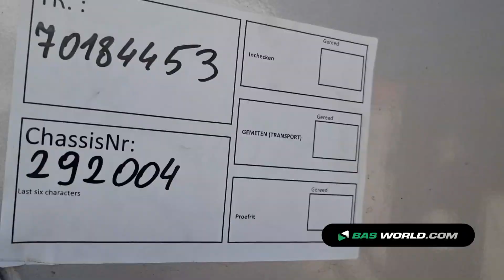70184453 Schmitz SGF*S3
Schmitz SGF*S3